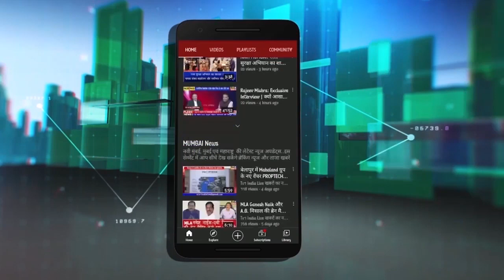PM Narendra Modi | बीजेपी के स्थापना दिवस को खास बनाने वाली तीन वजहें